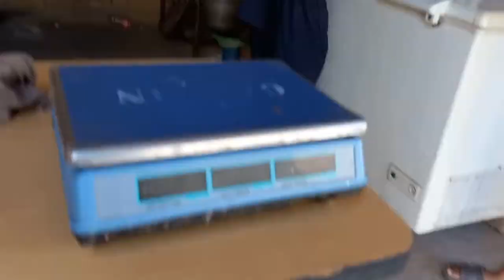one more day with Salar❤️family